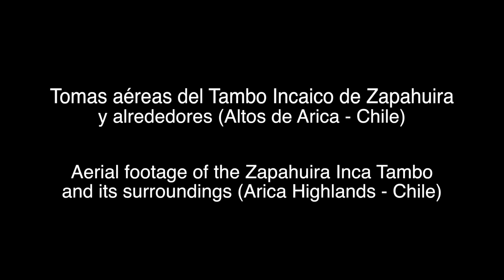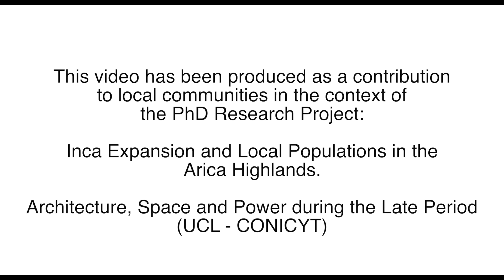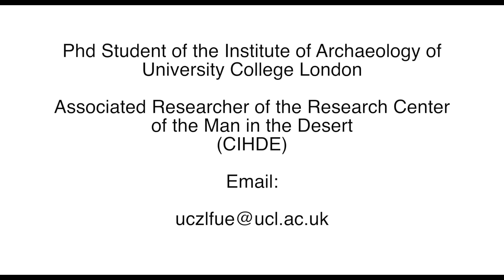Tambo Inca de Zapahuira (Tomas Aereas) (Version Definitiva)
Tambo Inca de Zapahuira (Tomas Aereas) (UCL - CIHDE)

Version definitiva:
Modificaciones menores respecto a la versión anterior.

Tomas Aereas del Tambo Incaico de Zapahuira

Este video ha sido producido como un aporte a las comunidades locales en el marco de la realizacion del proyecto de doctorado:

-Expansion Incaica y Poblaciones locales en las Tierras Altas de Arica. / Arquitectura, Espacio y Poder durante el Periodo Tardio (UCL-CONICYT).

Se espera con este video avanzar al cumplimiendo de la necesaria retribucion social con que los investigadores y trabajadores intelectuales debemos estar comprometidos, esto ultimo comprendiendo la necesidad de ubicarnos al lado (de manera irrestricta) de las luchas de los sectores explotados y oprimidos: por ejemplo las sociedades indigenas.